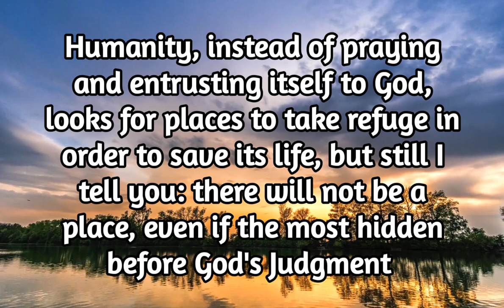Our Lady: Humanity Looks For Places To Take Refuge To Save Its Life But There Will Not Be A Place...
Our Lady Queen of the Rosary to Gisella Cardia on April the 5th 2022

Instead of praying and entrusting itself to God, looks for places to take refuge in order to save its life, but again I tell you: there will not be a place...

   🔥 Venerable Sheen: On The Cross Our Lord Spoke To The Communists, To The Agnostics, To The Unbelievers

   🔥 Our Lady on Easter! Parents Will Pay Dearly For This Sin Which Offends My Son in His Crucifixion!